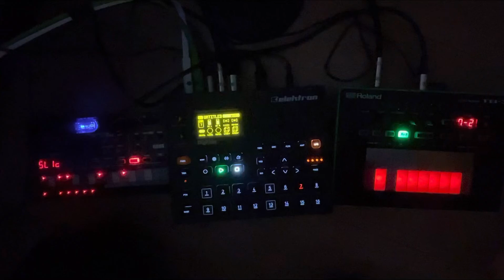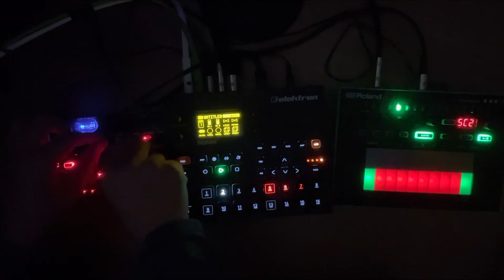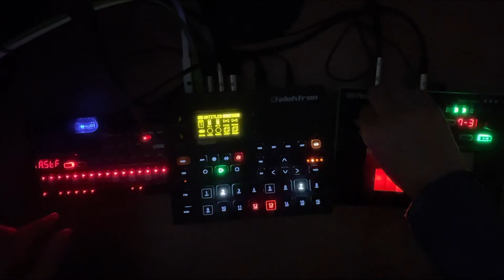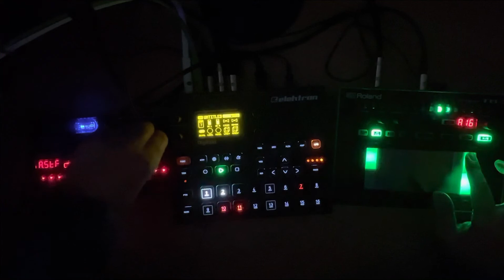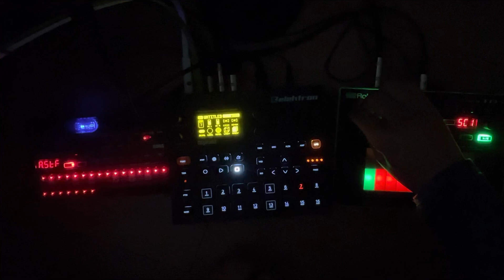Volca nubass vs TB-3 jam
I received nubass yesterday and had a session with TB-3.
Both good products.
And I like this kind of synthesizer because it is cool even when played properly.